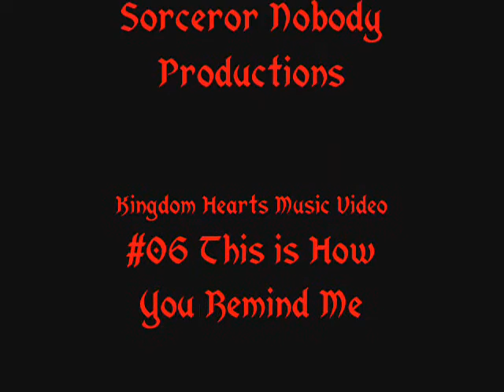KH Music Video #06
"This is How You Remind Me"
Too many characters to name come together in this epic ensemble. What, you want more details? Feh, just watch the video, already!

Sorceror's Musings:
Um... it's... possibly my best yet, in my opinion. Probably the only thing I don't like is that it ends too soon! It feels like it should go on for a while after it ends. Still, mustn't grumble. Good synch etc.